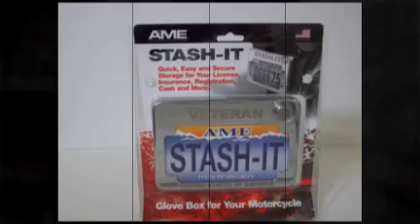AME Stash-It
I am the smartest new motorcycle accessory to be introduced  a secure locking Glove Box for Your Motorcycle.  With me attached to the back of your cruiser or touring bike, youll now have a quick, easy and secure place to stash your operating documents, like your motorcycle registration, proof of insurance, and in case of emergency notification card.  Im also thick enough to carry a few other personal belongings like a money clip, credit cards, or other small things of value.

I was created by AME, the same company that has been manufacturing bicycle and motorcycle accessories for the last 35 years.  I feature solid NC Aluminum Billet construction that easily attaches to your stock license plate frame mount. For security, I attach from the inside of the compartment and feature a shielded key lock.  Im so unique I have a patent pending!

Im also very stylish and come in 3 finishes to compliment your ride: Chrome, Black Powder Coated, or a combination of a Chrome Front/Black.  If you want to get personal, you can order custom laser engraving on any of my finishes.

Dont get caught without me -- most states have strict laws requiring proper documentation with you at all times.

John Svenson
AME Sales Department